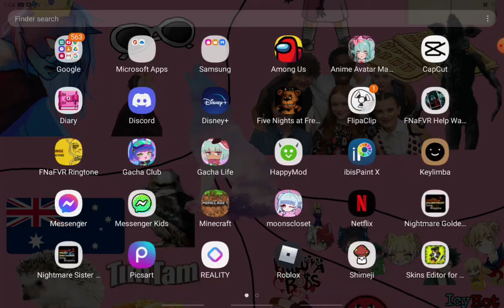playing fnaf night 3 and failing